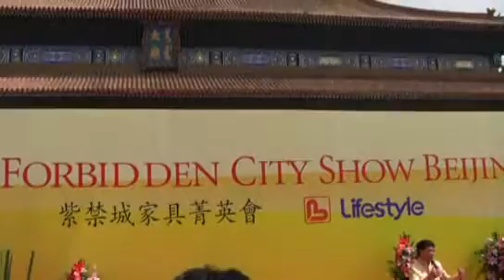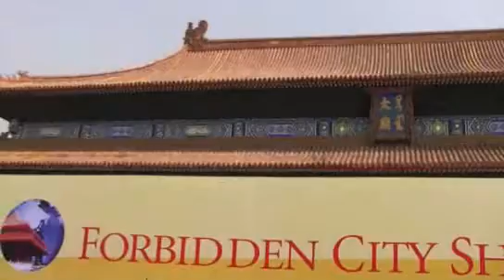Lifestyle Enterprise opening speeches.flv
Lifestyle Enterprise's William Hsieh and James Riddle welcome 430 retailers, distributors, vendors and other guests to its Forbidden City Furniture show inside the imperial palace in Beijing.